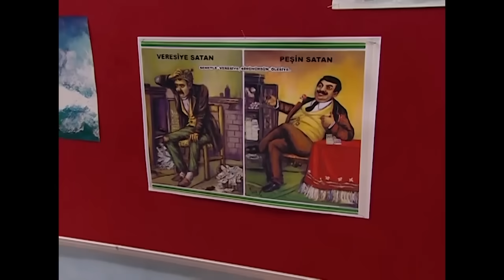EMRE PARASINI ÇOCUKLARA KAPTIRDI - Bez Bebek 39. Bölüm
Bez Bebek 39. Bölüm - Emre parasını çaldırdı.

Büyükler tarafından kendisine dayatılan kurallardan sıkılan Emre, çocukluk grevine başlamaya karar verir. Çocuk değil de bir yetişkin olarak görülebilmek, onlara muhtaç olmadan da yaşayabileceğini kanıtlamak için çabalamaya başlar.

Şokerin hain planlarından tamamiyle kurtulmaya karar veren Kulina, onu oyuna getirerek, tüm sihir güçleri elinden alınmış bir şekilde dünyaya yaşamaya gönderir. Ama Nana'yı bir sihirle erkeğe çeviren Şoker, Oyuncaklar Dünya'sına dönüş planlarını tamamlamıştır bile.

Buarada erkek görünümünde olan Nana'nın Hakan'la erkek erkeğe konuşmak istediği şeyler vardır!